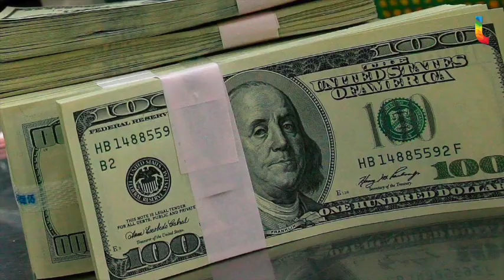Las 8 de las 8- 6 de marzo de 2018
¡Feliz Martes! Entérate de las noticias más relevantes de este día.